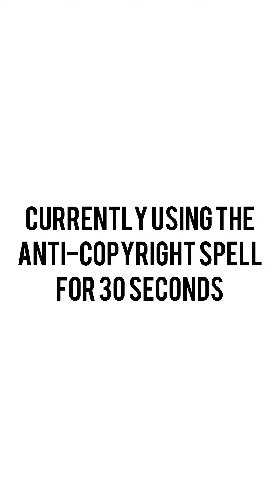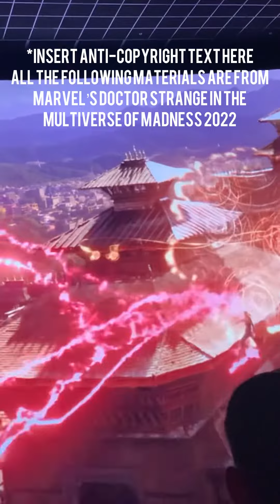INVASION of WANDA!! [CINEMA VER.] - DS in the M.O.M. (7)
Watch my next video to see what happens next ;)
[MOVIE CONTENT]